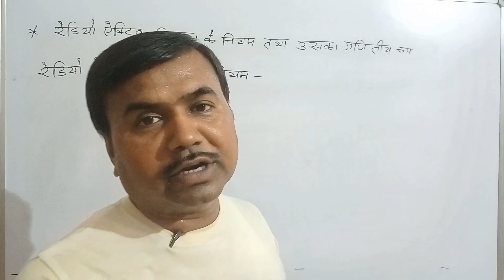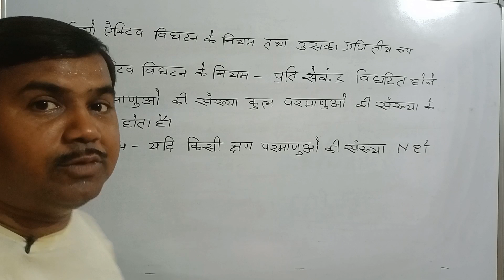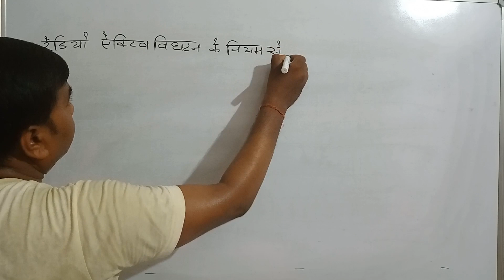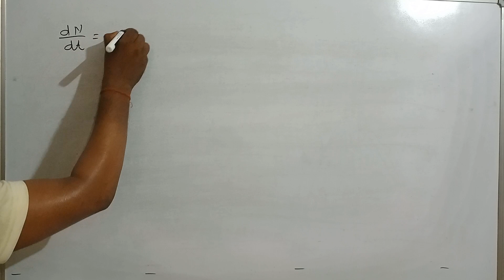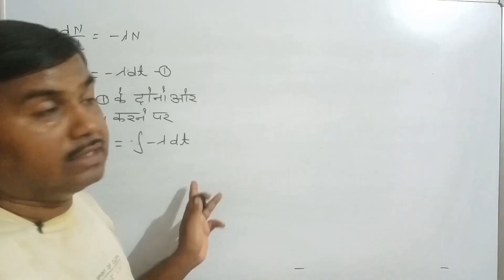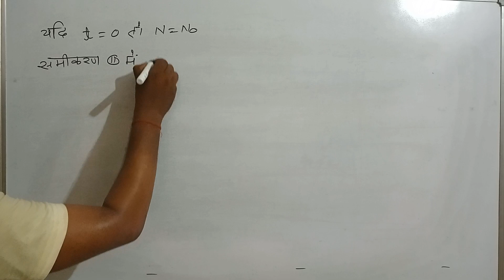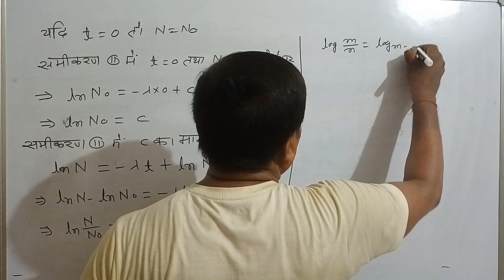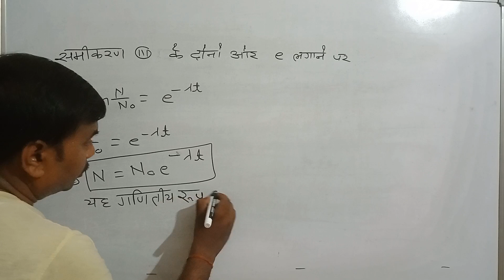रेडियो एक्टिव विघटन के नियम तथा उसका गणितीय रूप @ amar saxena physics classes